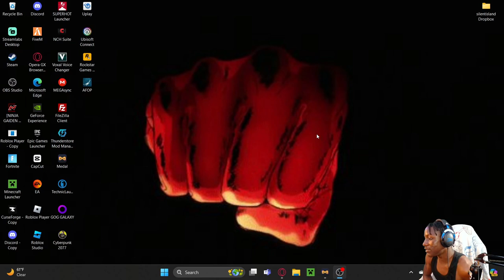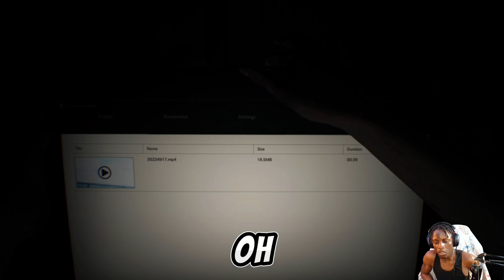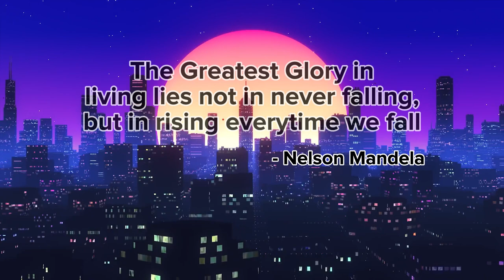Bro This WOMAN NEEDS TO BE STOPPED!!!!!! - Resident evil 7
If u have any tips or tricks or any ideas on what else i should play drop it in the comments im welcome to more ideas, Or if u have any questions ofc im willing to answer if i can.